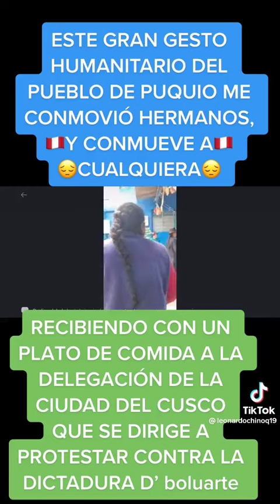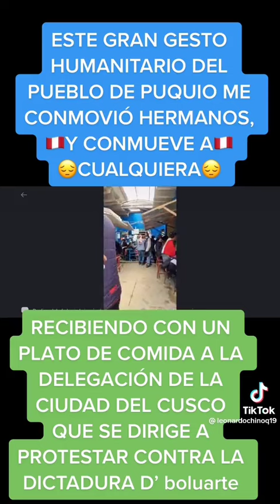DESMINTIENDO A LA PRENSA DE LIMA PARTE 5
Desmentimos categoricamente a la prensa de LIMA y politicos LIMEÑOS acerca del abastecimiento de alimentos y dinero que reciben los peruanos que marchan para expulsar a DINA BOLUARTE, seguremos sacando mas videos como estos